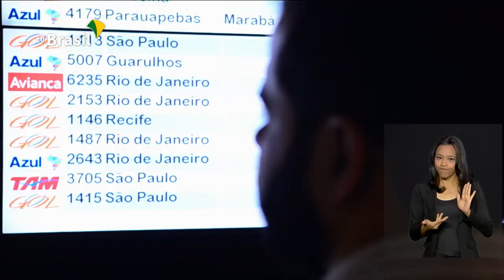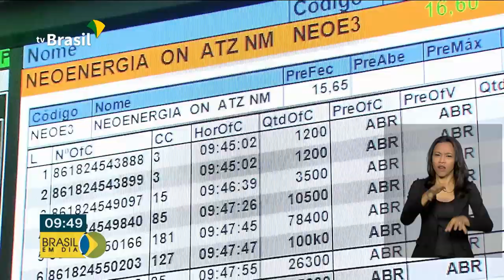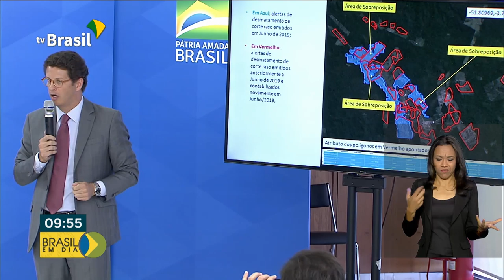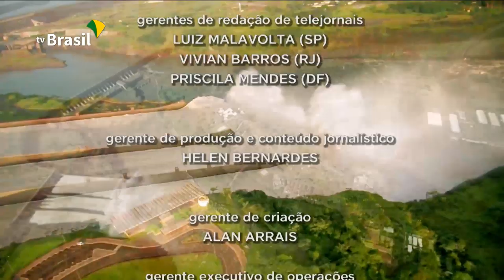Brasil em Dia - 02 de agosto de 2019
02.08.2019 - Confira as notícias desta sexta-feira no Brasil em Dia.